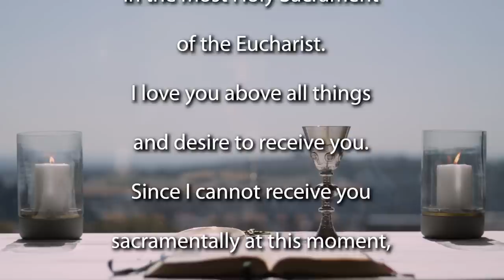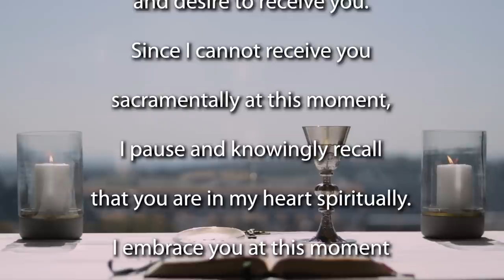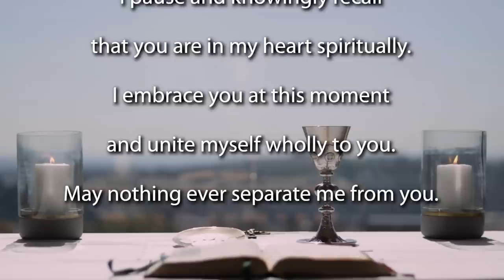Sunday Mass for the 23rd Sunday Ordinary time 2020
Join the Jesuit Institute South Africa as they celebrate the 23rd Sunday in Ordinary Time, and the start of the Season of Creation.
This morning's Mass is celebrated by Fr Anthony Egan SJ.

              Gospel Acclamation       2 Corinthians 5:19

Homily (begins at 9:03)

This month – from 1 September to 4 October – Christians around the world are called to celebrate a Jubilee for the Earth. The idea of Jubilee comes from Leviticus 25.10: “And you shall consecrate the fiftieth year and you shall proclaim liberty throughout the land to all its inhabitants. It shall be a jubilee for you: you shall return, every one of you, to your property and every one of you to your family.”

In the original Hebrew it refers to the ram’s horn blown every fifty years to mark a season of redemption and restoration, a levelling up of a situation where in Ancient Israel inequalities and injustice had piled up in the course of daily life. Debts would be forgiven and even the land would be given the opportunity to rest and renew itself.